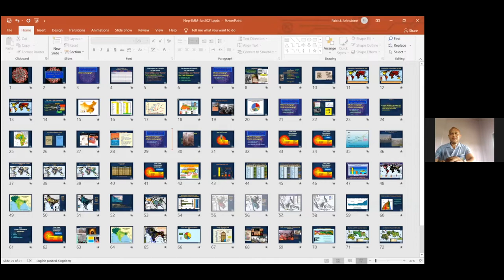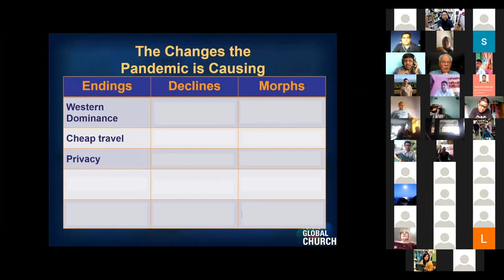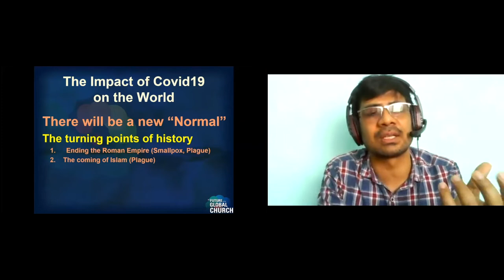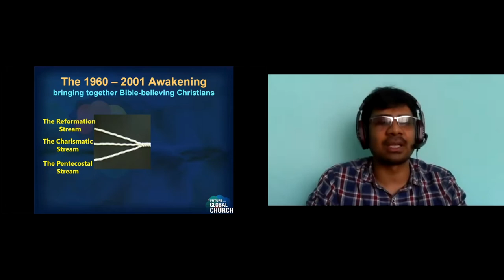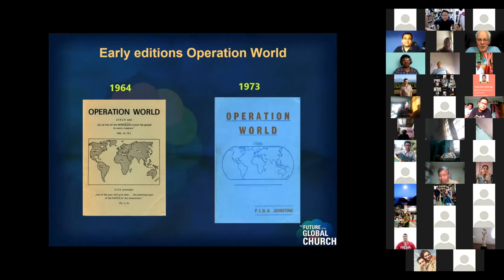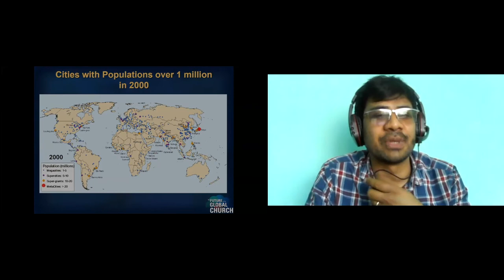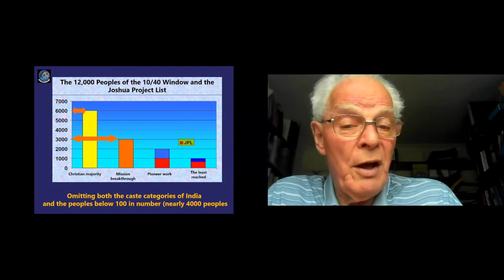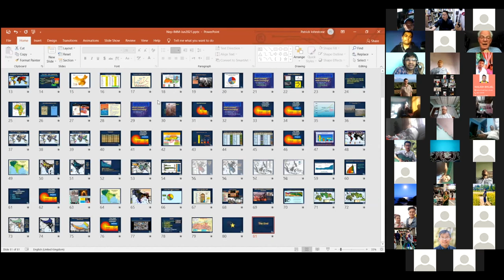IMM Mission & Me Nepal: COVID-19 & Missions by Patrick Johnstone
This mission webinar was held on June 13 hosted by WEC International Mission Mobilisation for the pastors, seminary students and church members in Nepal.